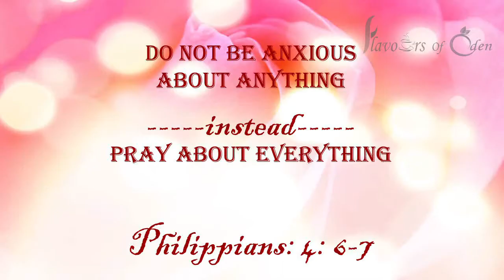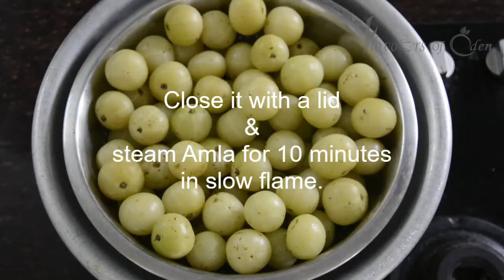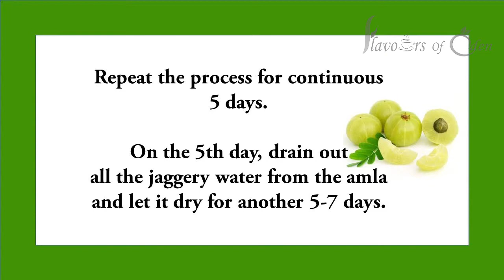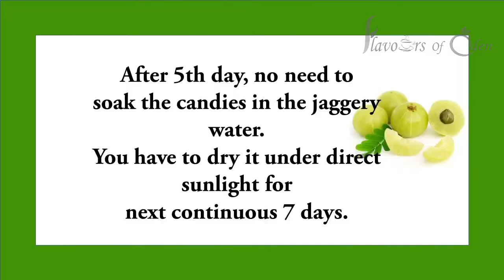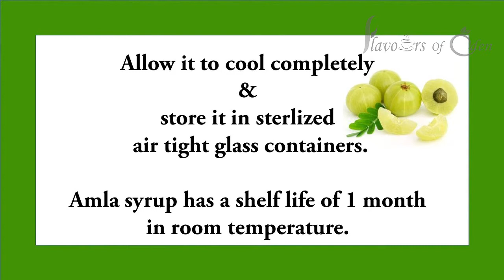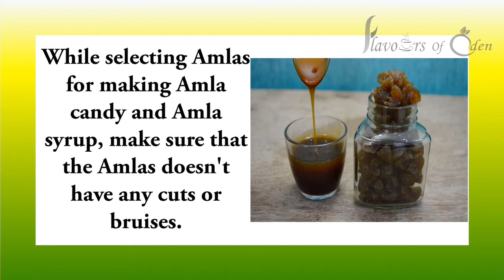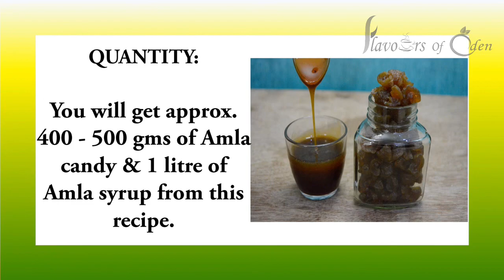Homemade Amla Candy & Amla Syrup Recipe | Natural Immunity Booster | Flavours Of Eden (Ep: 65)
Hello friends,
Today I will show how to make amla candy and amla syrup at home.
These 2 recipes are great immunity boosters for people of all ages.
Using this measurement you will get approximately 400-500 gms of amla candy and 1 litre  of amla syrup.

Most of the commercially available  amla candy and amla syrup are made using sugar and certain preservatives for a longer shelf life.
This amla candy and syrup recipe calls for jaggery instead of sugar. There is no added preservatives or added colors used in this amla candy and amla syrup recipes.

Tips for getting the perfect amla candy and amla syrup:

* Always use dry spoons and vessels while making amla candy & amla syrup.
* Always keep you hands dry while making amla candy & amla syrup.
* While selecting amlas for making amla candy and amla syrup, make sure that the amlas doesn't have any cuts or bruises.
* Matured amlas should be used for making amla candy and amla syrup.
* The jaggery used to make the amla candy and amla syrup must be of good quality.
* Make sure that you are using unsalted jaggery for making amla candy and amla syrup.
* Wash and dry the amlas well before making the amla candy and amla syrup.
* Do not overcook the amlas while steaming.
* Always cover the vessel with a thin cotton cloth while drying the amla candies under direct sunlight.
* Make sure that you keep the vessel with amla- jaggery mix in a clean and dry place for resting.
* Make sure that the place must be free of insects and ants.
* Store the prepared amla candy and amla syrup in sterilized glass containers.
* The shelf life of amla candy and amla syrup should me more than 1 month.